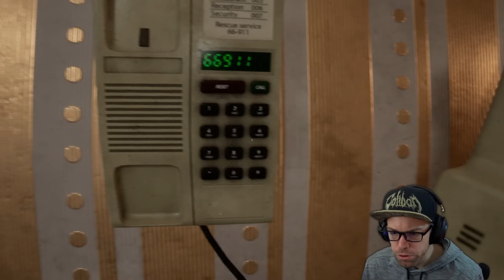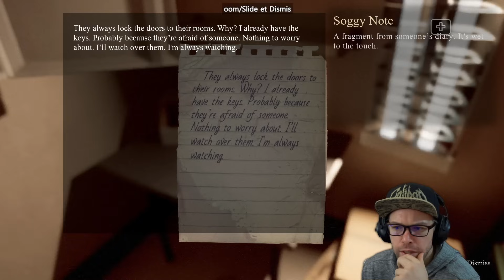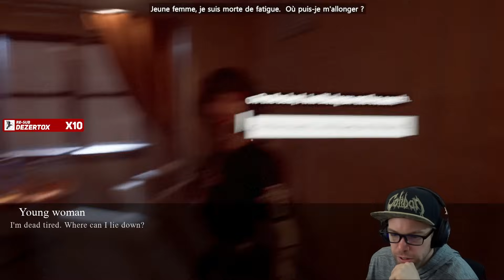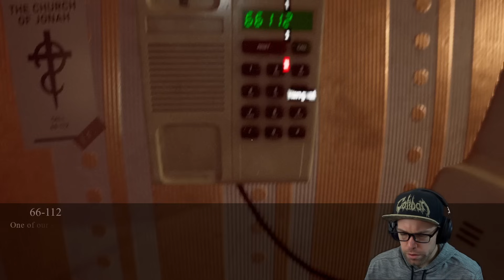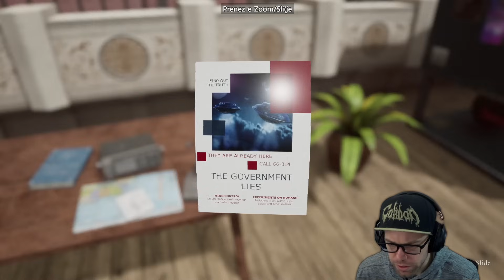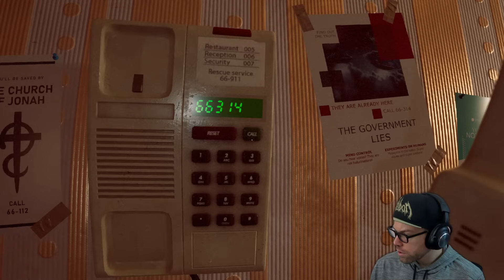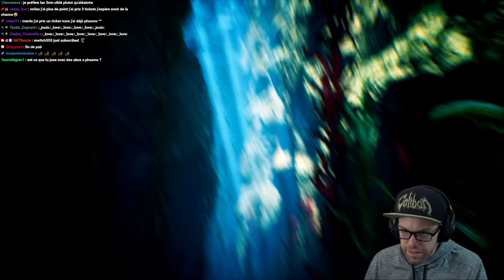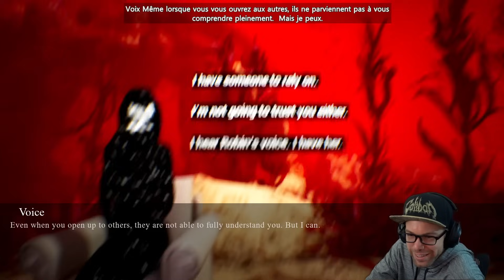Bienvenue dans l'Hotêl de l'ENFER ! | The Inn-Sanity | Jeu Horreur Complet FR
•Spécialiste des Bijoux Homme ou Femmes faits à partir de matériaux NATURELS. Holzkern soutient la Chaine. avec le code MRTIBOUTE pour -10% sur TOUT LE MAGASIN.